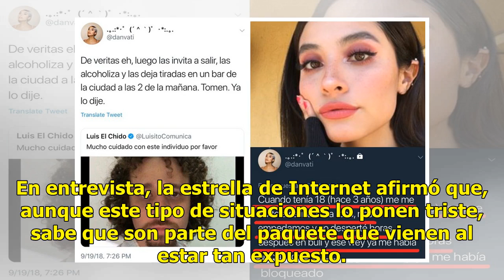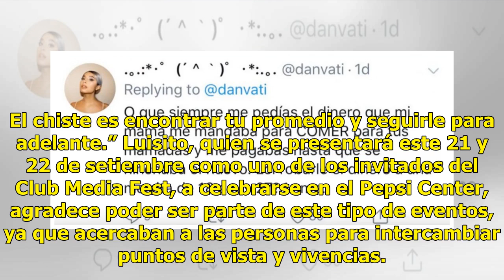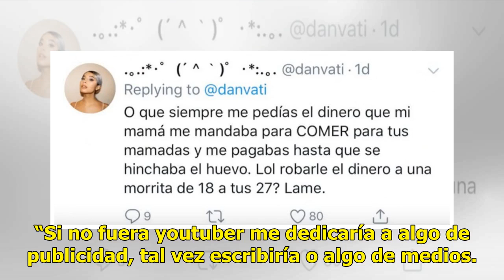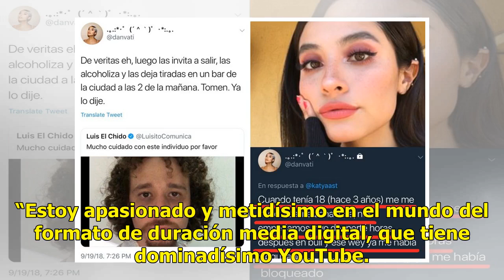Acusan a Luisito Comunica de embriagar a una joven y abandonarla - El Diario de Yucatán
Foto tomada de Twitter Foto: JediBebe Foto: JediBebe Foto: JediBebe CIUDAD DE MÉXICO (EL UNIVERSAL).- Luego de que una usuaria de Twitter acusara a Luisito Comunica de supuestamente alcoholizar y abandonar a una joven, el youtuber dijo que siempre habrá gente que quiera llamar la atención y no preci...